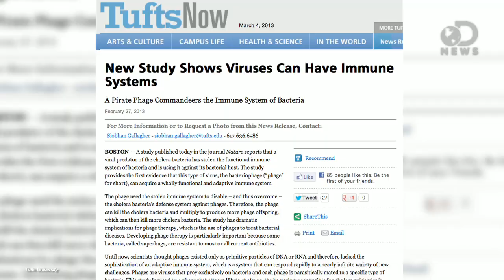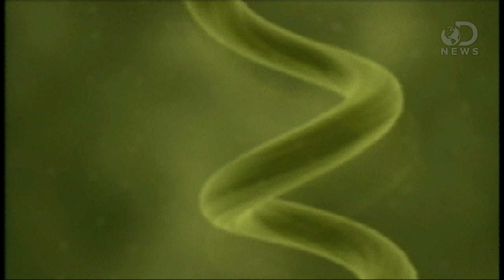Are Viruses Alive?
Are viruses life forms or not? Scientists have been fighting about it for years, and Anthony has more on the latest wrinkle in this seemingly simple yet age-old debate.

"New Study Shows Viruses Can Have Immune Systems"

"A study published today in the journal Nature reports that a viral predator of the cholera bacteria has stolen the functional immune system of bacteria and is using it against its bacterial host."

"Viruses Pass Major Test to Enter Ranks of Living"

"Viruses can acquire fully functional immune systems, according to new research that bolsters the controversial theory that viruses are living creatures."

"Zoologger: The only virus with an immune system"

"The tiny virus, barely 200 nanometres long, is about to infect its favourite victim: Vibrio cholerae, the species that causes cholera."

"Viruses Can Have Immune Systems: A Pirate Phage Commandeers the Immune System of Bacteria"

"This virus can steal its host's immune system"

Viruses and their hosts are in a perpetual state of evolutionary war. Host organisms try to find ways to get rid of their parasitic interlopers, while viruses develop countermeasures to evade rejection.